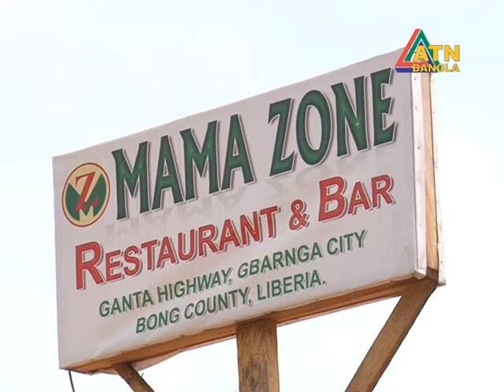Manash Ghosh Liberia 4 ATN Bangla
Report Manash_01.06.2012